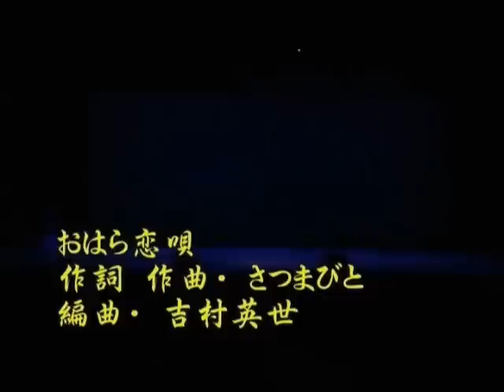おはら恋唄 / かずみ 【鹿児島音楽春祭】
カラオケJOYSOUNDで歌えます !

鹿児島音楽春祭のカラオケ推薦曲

平成22年10月、JOYSOUNDカラオケに採用。